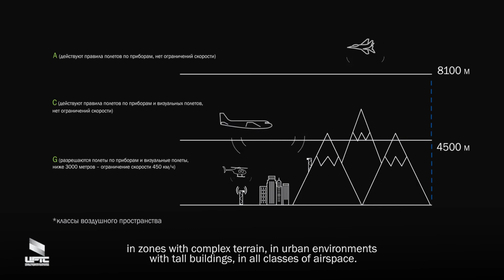ЦРТС: Единое поле наблюдения за полетами на основе многопозиционных систем наблюдения (МПСН)